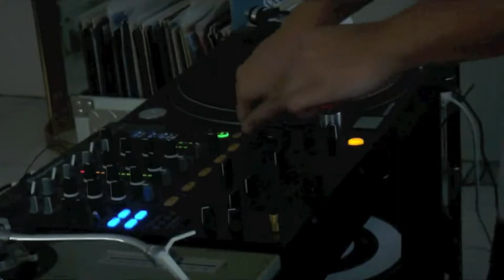Just Playing around with EQ [DJM800] D4RKN355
Pioneer DJM 800